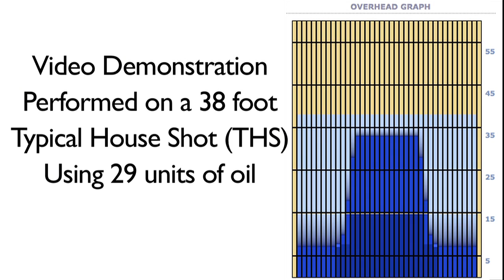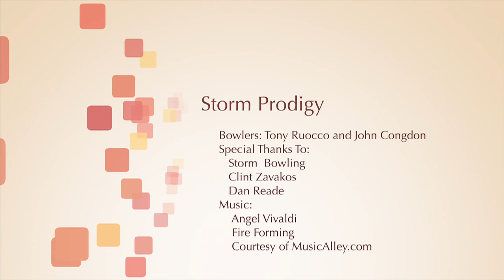Storm Prodigy Bowling Ball Reaction Video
The Storm Prodigy bowling ball has a symmetric core, a reactive resin coverstock, and a great blueberry scent.